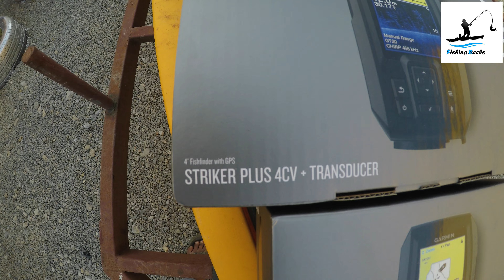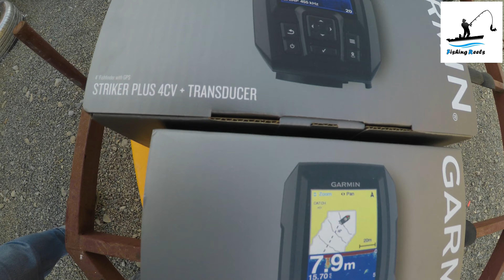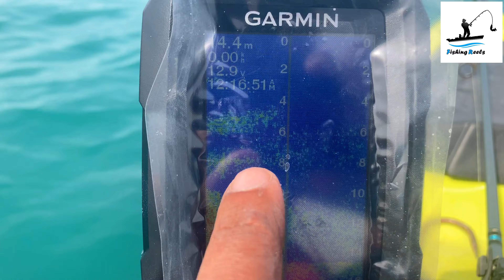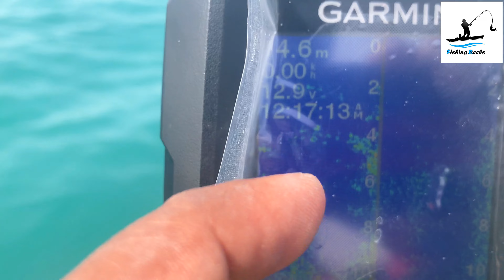Best Fish Finders GPS Malayalam Review 2021|Fishing reels|Uae fishing|Kerala fishing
Fish finder is most useful gadget for Kayak fishing.
ഒരു അറിവും ചെറുതല്ല...മീനുകളെ തേടിപ്പിടിച്ച് വേട്ടയാടുന്ന ആധുനിക കാലത്തിന്റെ ഈ യുഗത്തിൽ...ഒളിഞ്ഞും മറഞ്ഞും നിൽക്കുന്ന കടൽ മീനുകളെ കണ്ടത്തുന്ന അറിവിലേക്ക് സ്വാഗതം...

കൂടുതൽ നല്ല വീഡിയോസ് കാണുന്നതിന് ഉള്ള ലിങ്ക് തഴെ കൊടുക്കുന്നു .

എല്ലാവര്ക്കും ഒരു നല്ല ദിവസം ആശീർവദിക്കുന്നു